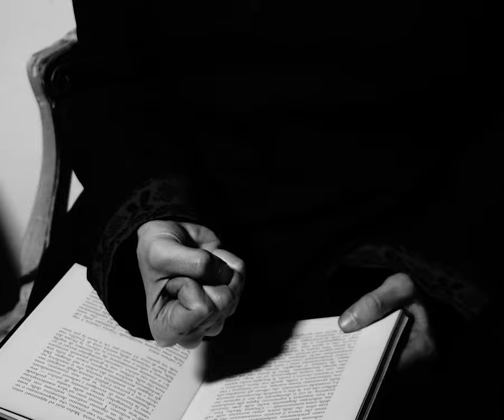SPETTRI IMPRIGIONATI IN RAGNATELE DI NOIA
"L'isolamento interiore crea spettri che nessuno può esorcizzare..."

Un cortometraggio di Alex Chu Tuby
Apparizione di Jessi
Musica originale di Violenzo